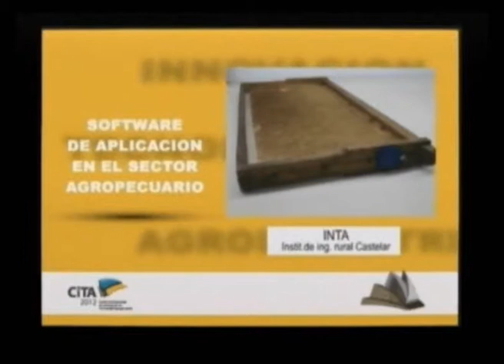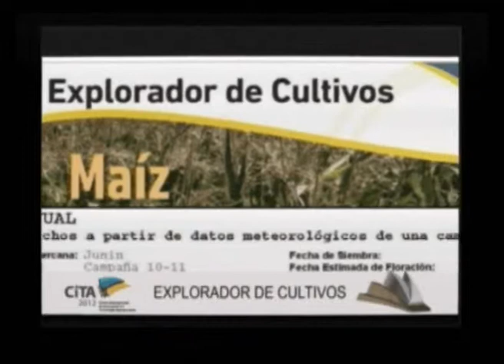Premios CiTA 2012: PIONEER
Entrega de Premios CiTA 2012. Disciplina Software de aplicación en el sector agropecuario. Ganador Pioneer por su Explorador de Cultivos.